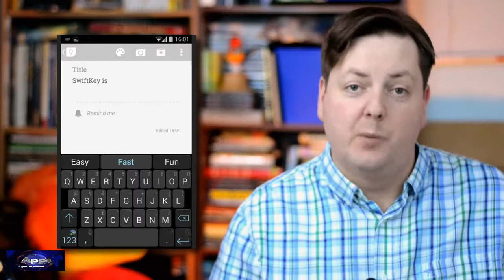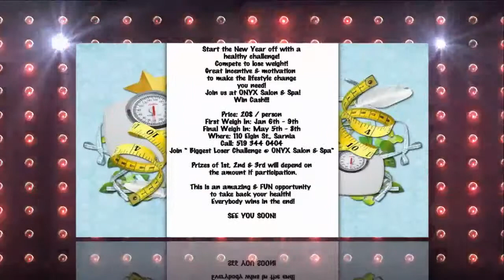The Show with David Burrows #163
Recap: Finding Christmas a grand success!

The Entertainment Scene:
Local blues band Lit'l Chicago prepares for a SOLD OUT show at Jack Doyle's. A fun interview and an explanation of what keeps these talented musicians playing.

In The Community:
Laura Persichetti returns to update us on 'The Good Deeds Project" and her experiences from her travels.

Apps with Mark Russell:
Mark shows us a better way to type.